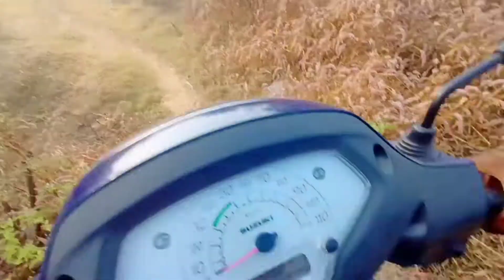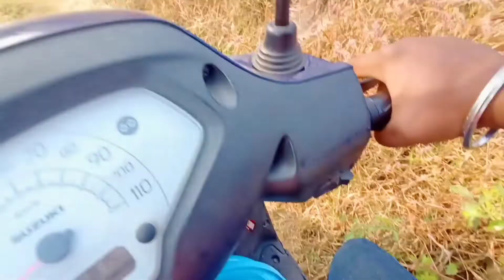Luaabaasa mai kia bhayanak off ROADING 😱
Thankyou 😊